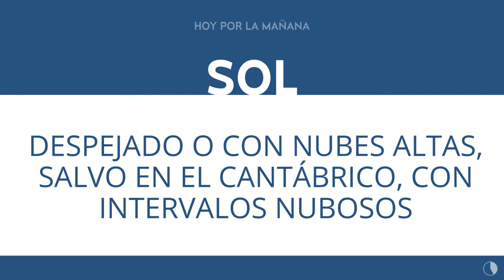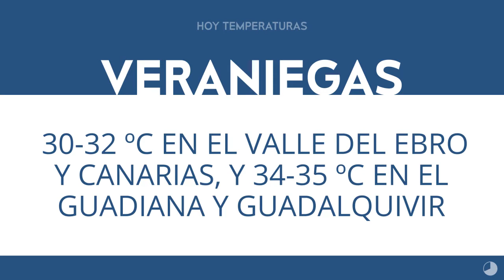ElTiempoEnTitulares 24-05-2020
FelizDomingo. Aquí tienes